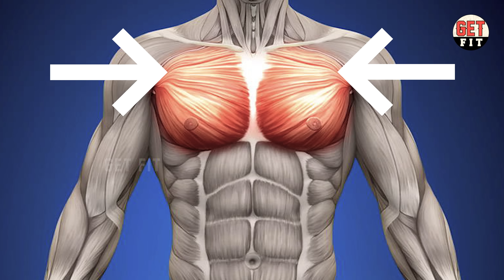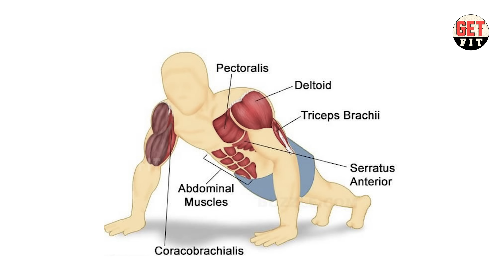Push-up : இந்த மூணு விஷயம் பண்ணுனாவே போதும் | Types of push ups |Diamond | Decline | Incline push up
In this video we discussed about How to develop our upper body in Tamil, How to develop upper chest, How to develop lower chest muscles in Tamil, How to develop inner chest muscles in Tamil, How to do incline push ups in Tamil, How to do decline push ups in Tamil, How to do diamond push ups in Tamil, easy tips to develop shoulder muscles in Tamil, easy tips to develop biceps muscles in Tamil, Easy tips to develop triceps muscles in Tamil. Especially we hope you all love this video thank you.